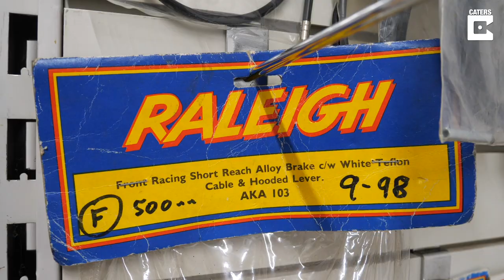Man Has Impressive Raleigh Chopper Collection Worth Over £40K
ID: 3447605

Meet the young Raleigh Chopper fan who has an impressive collection of more than 40 original bikes - worth more than £40k

Harry potter got his first bike for Christmas when he was just 15 and now 10 years later has a haul of iconic children’s bikes.

Despite not being born until 25 years after the must have children’s wheelie were first released,  the surf shop owner from Llanaber, Barmouth, is a keen collector of retro Raleigh choppers and their original designs.

Harry’s girlfriend of six years Melissa, 24, is ‘quite forgiving’ of his collection, half of which is at their home, whist the other half are displayed at his parents.